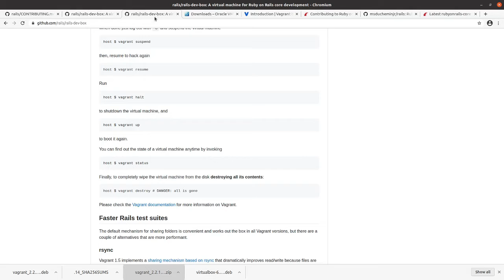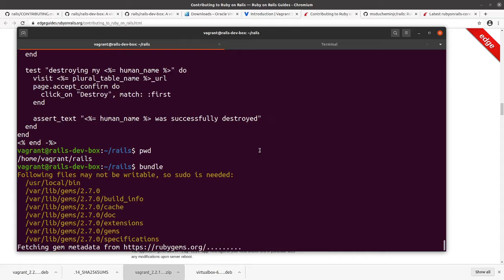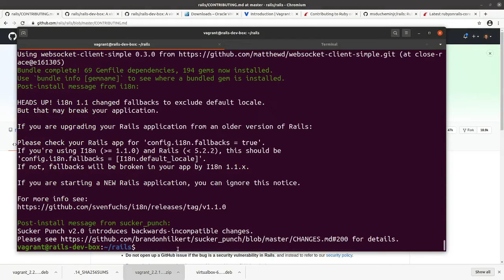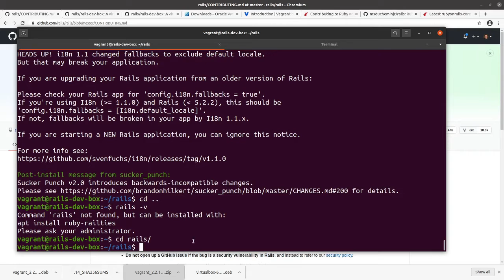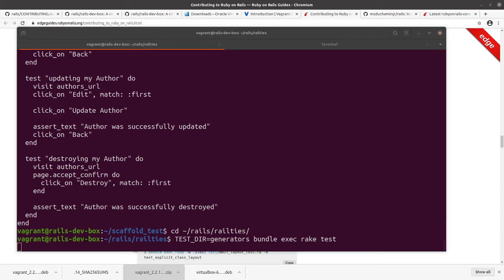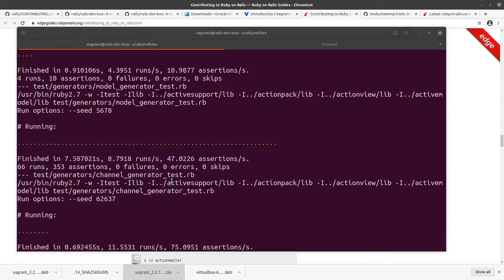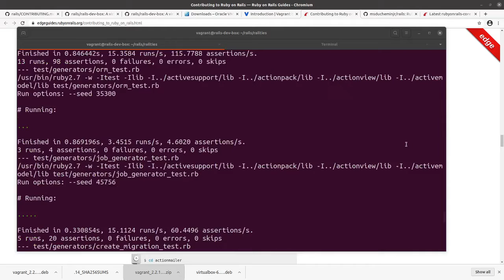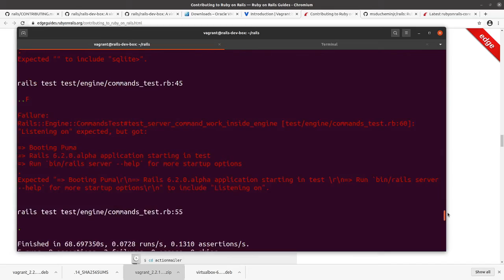Codecast: Contributing to Rails 04 - Running the test suite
This is the fourth video in a series on contributing to Rails. In this video, Mike pulls his changes into the Rails Dev Box and runs the test suite. He starts by running just the Railties generator tests and then runs the full Rails test suite.